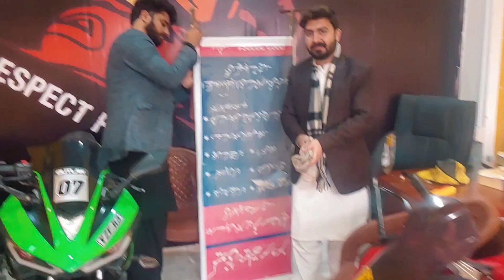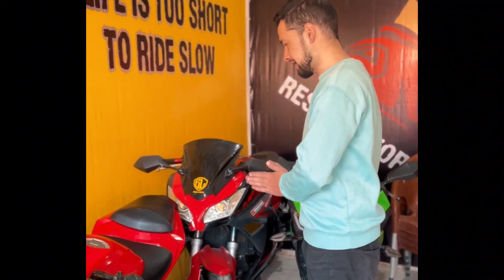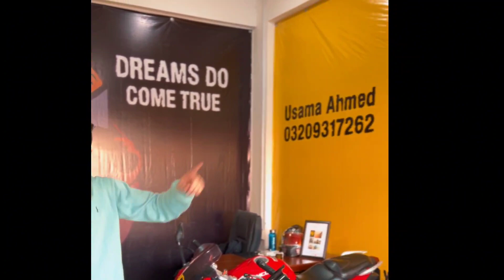BikeLord Showroom Opening in Abbottabad | Happy New Year 2024 | Latest Stock Update by BikeLordKpk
Bikelordkpk showroom opening.